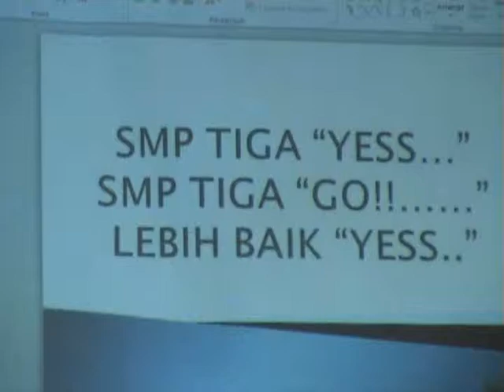perjalanan menuju reuni akbar alumni SMPN 3 Bdg"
Alumni SMPN 3 Bandung, sudah tercatat sedikitnya 2.300 orang yang mendaftarkan untuk menghadiri reuni. Padahal target panitia IKA sebelumnya berkisar 1200 orang maksimal, hal diluar dugaan. Salah satu faktor adalah penunjang jejaring sosial pacebuk (facebook). Kenapa tidak ? kemajuan teknologi ini kita manfaatkan dengan hal yang lebih baik.